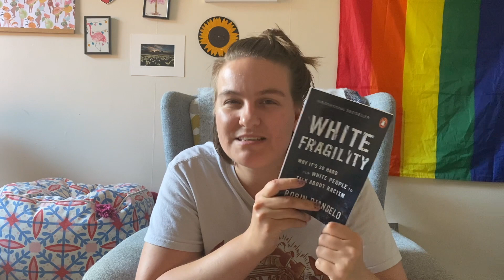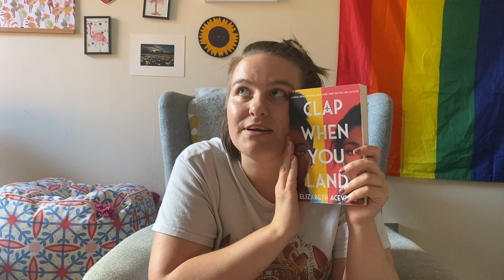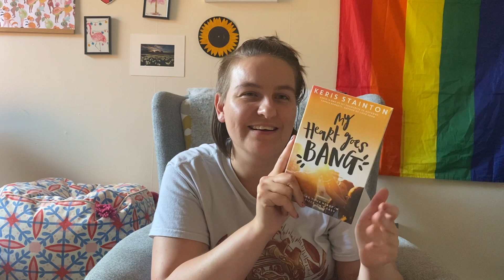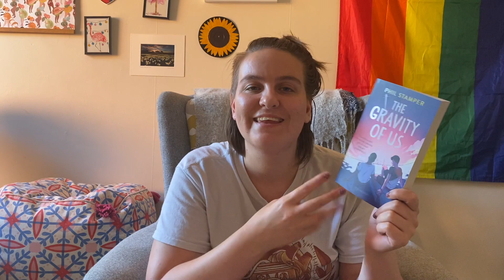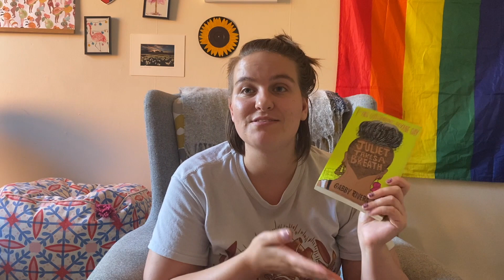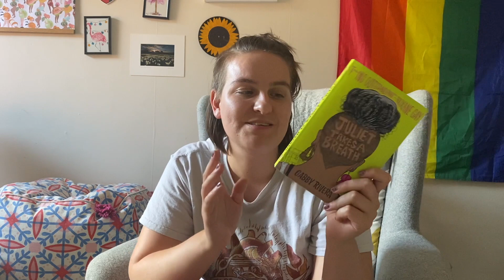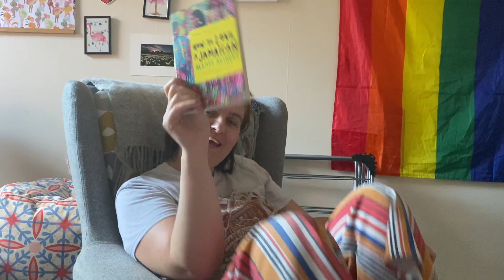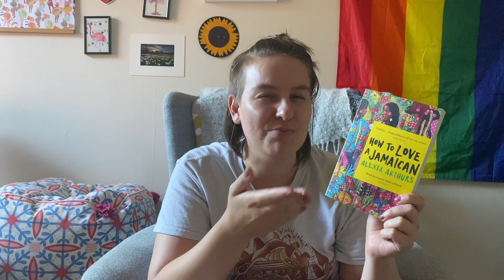My first book haul of 2020! [cc]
I filmed this video like a month ago now, but still wanted to post it! Here is my first book haul of 2020 – I was on. book buying ban for the first half of this year, and did really well. However, I wanted to show you all the books I've picked up since I ended my ban!

Jaz 💛

🌻Read these please! 🌻
Master link of resources, donation links, petitions for Black Lives Matter:

Master link of issues going on in the world right now and how you can help:

🌻About me 🌻
Hi! I'm Jaz, a 25-year-old avid book reader. I started talking about books on the internet over on my blog, Travels in Fiction. However, in 2019, I decided to take the plunge into booktube as I wanted a more casual and fun way to chat about the books I've been loving (and I ramble a lot so it works). Expect lots of LGBTQ+ reads, international fiction and a focus on OwnVoices recommendations.